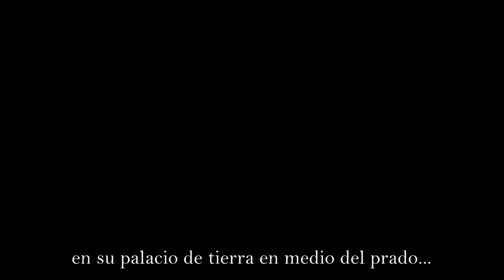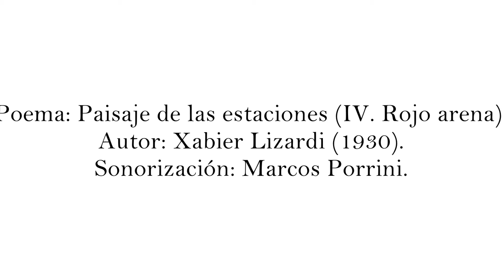Xabier Lizardi por Marcos Porrini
Poema: Paisaje de las estaciones (IV. Rojo arenal)
Autor: Xabier Lizardi (1930).
Sonorización: Marcos Porrini.